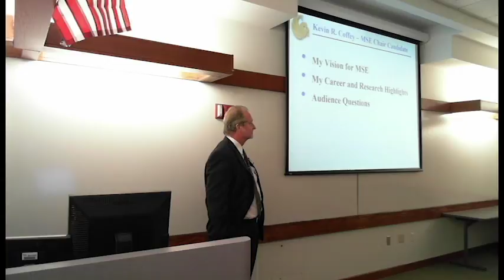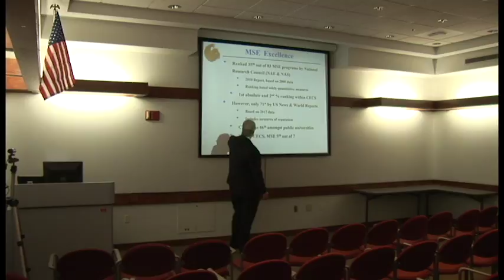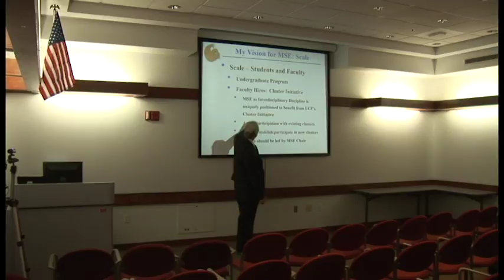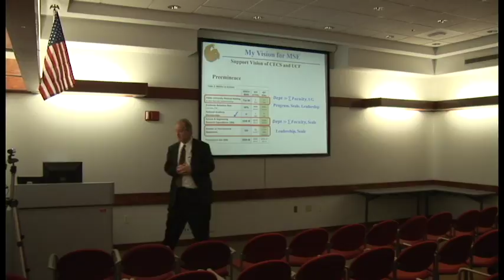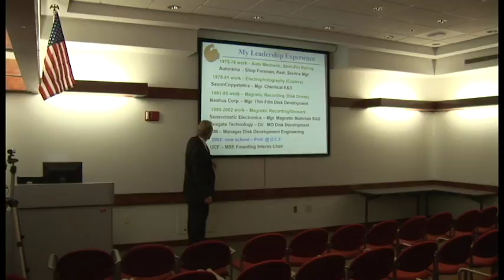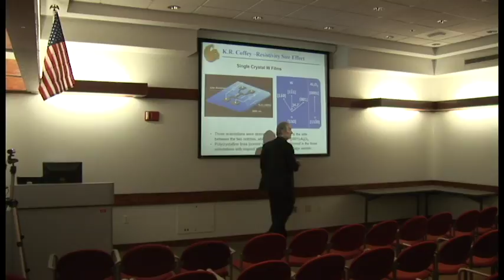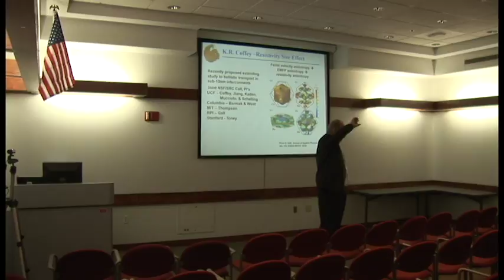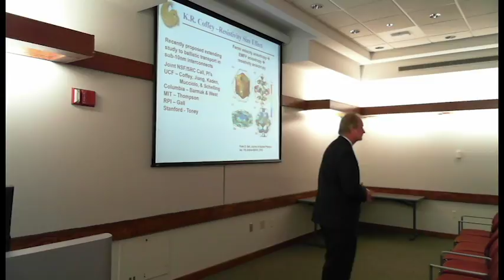Dr. Kevin Coffey